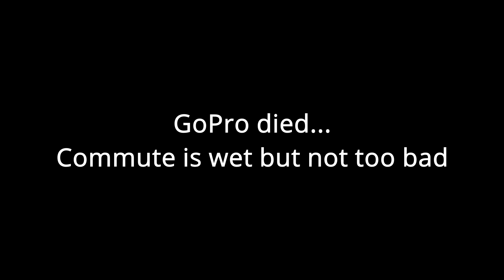Stanley Park Bike Lane Controversy! What's happening?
The park board has been flip flopping on their decision to remove the bike lane in Stanley park. Some people see it as a good thing and some see it as a bad. Let me tell you what I think they should do about it.